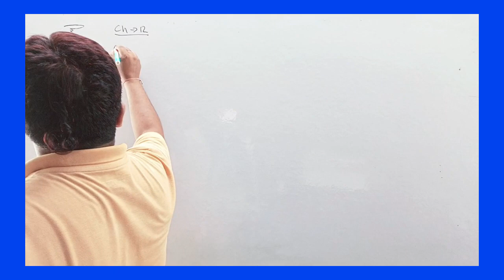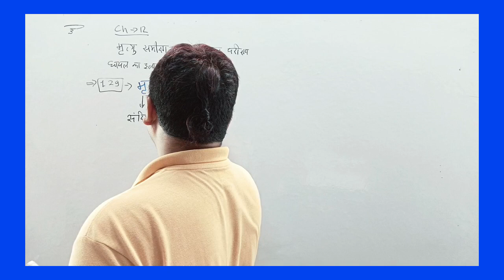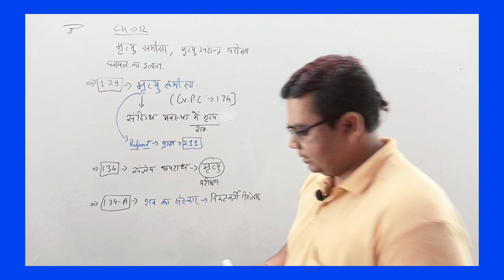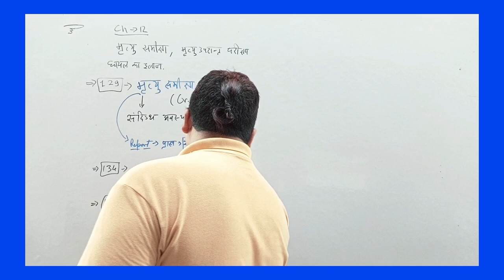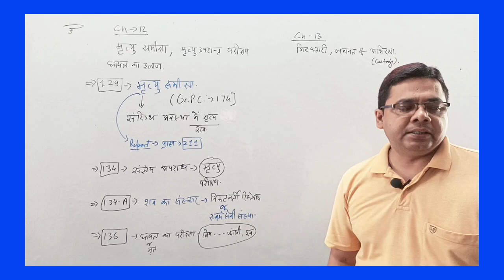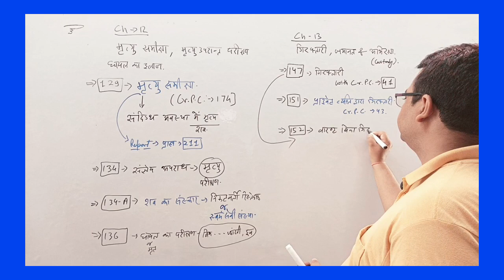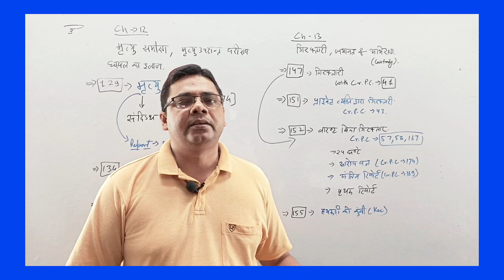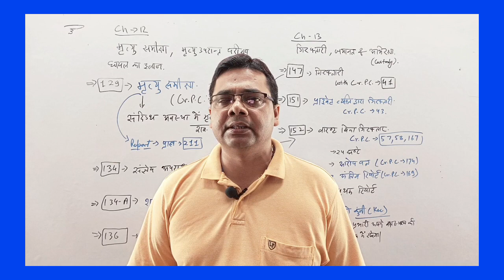UP APO 2022 | Police Regulation and Police Act 1861 | By Vinay Sir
inquest report
arrest
bail

Para of police regulation
police regulation

UP Police Regulation and Police Act
UP Police Regulation
उत्तर प्रदेश पुलिस रेगुलेशन
उत्तर प्रदेश पुलिस अधिनियम
उत्तर प्रदेश पुलिस अधिनियम, 1861
उत्तर प्रदेश पुलिस विनियम
 UP Police act 1861
UP Police regulation for UP apo 2022
UP police act for UP apo 2022
police regulation
police act
police regulation for upapo
police act for up apo
UP apo exam
यूपी पुलिस रेगुलेशन पैरा
UP Police regulation Pera

Nirmana classes Ayodhya App download

Up APO - 2022 Vacancy | Notification | New Updates | Latest news | Vacancy of UP APO 2022
Up APO - 2022 Vacancy
Up APO - 2022 Notification
Up APO - 2022 New Updates
Vacancy of UP APO 2022
Up APO - 2022 Latest news
how to crack upapo
how many attempt in upapo
upapo eligibility
reservation in upapo
handicapped reservation in upapo2022